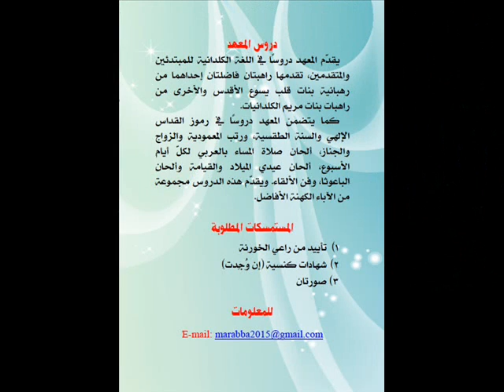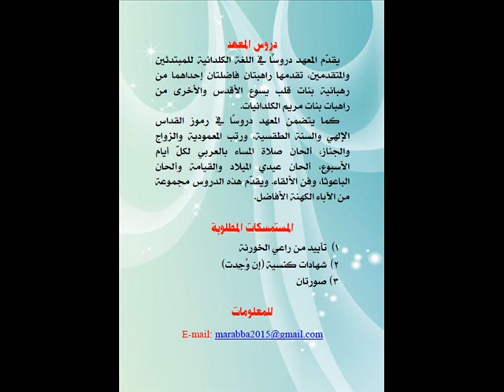رمش الاثنين الترتيلة الثانية الاسبوع الثاني - معهد مار آبا الطقسي 9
رمش الاثنين
الاسبوع الثاني
الترتيلة الثانية
ص34 من كتاب صلاة المساء والصباح

أنقذني يا رب وخلصني: يا رب انقذت شعب حزقيا واورشليم من
أعدائها، بيمينك أنقذنا يا رب من كلِّ اعتداء يُداهمنا.
من أعماق قلبه: دعاك داود، فاستجبته وانقذته من اعدائه، كنيستك
تدعوك يا رب لتزدهر في سلامك.
المجد للاب والابن والروح القدس: مريم البتول ملجأ حصين، شفاعتها
تحمي المؤمنين، وتباركهم لكي يثبتوا على الحب والوفاق.